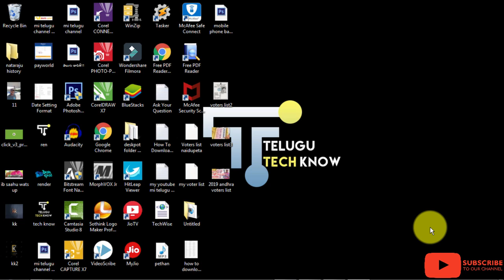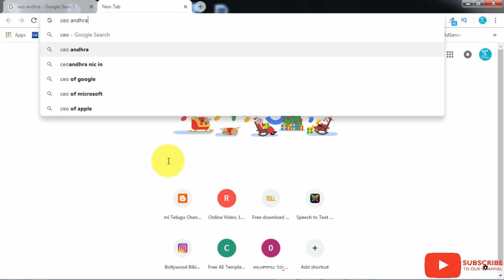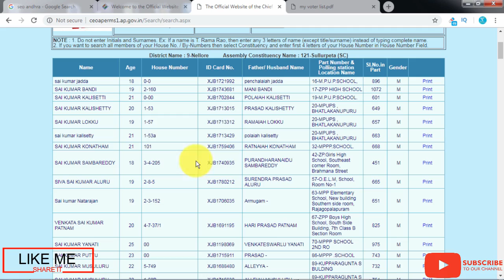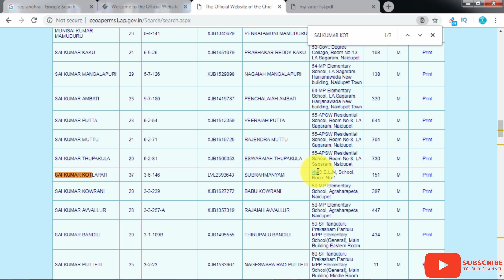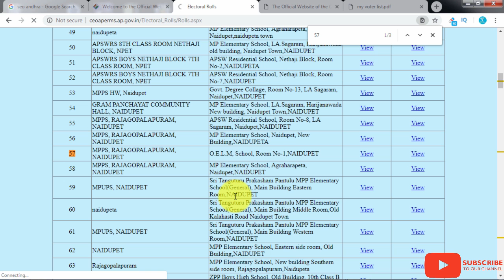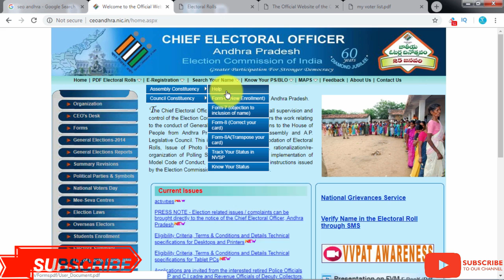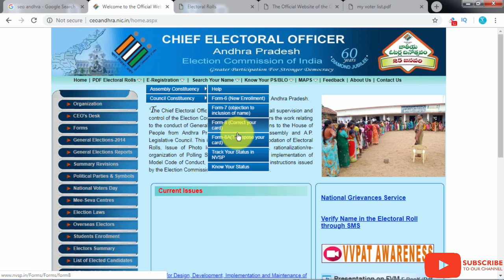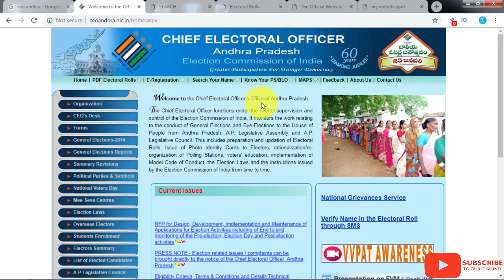How to find your Name in Voter List and How to download voter id card online andhra in telugu 2019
How to find your Name in Voter List and How to download voter id card online with photo 2019 in india, VOTER ID CARD 2 minutes me DODNLOAD in telugu 2019, voter list download in andhra 2019, telugu techknow

Tweet Updates on Twitter

How to find your Name in Voter List in Telugu,
download voter id,
voter id card,
voter id,
how to download voter id card,
how to download voter id card ap,
how to download voter id card with photo,
how to download voter id card youtube,
how to download voter id card telangana,
how to download voter id card online andhra,
VOTER ID CARD,
election card,
election,
voter,
voter id laws,
voter card,
voter list 2019,
Voter list in telangana,
Voter list in andhra pradesh,
How to download voter id card online with photo 2019 in india, VOTER ID CARD 2 minutes me DODNLOAD in telugu 2019, voter list 2019, telugu techknow
how, to, check, your, name, voter, list, voters, vote, voting, india, election, elect, search, online,
how to correct mistakes in voter id andhra,
apply voteer id online,